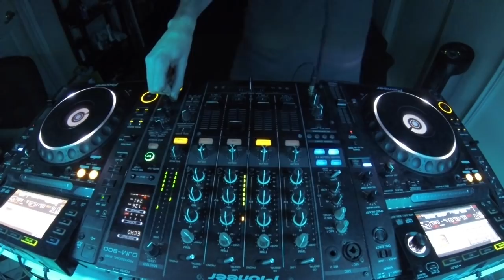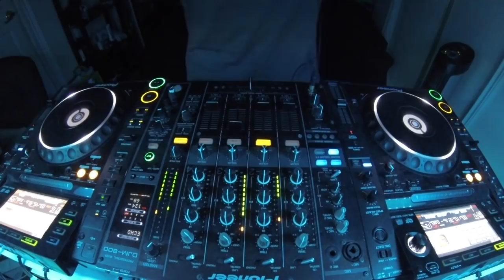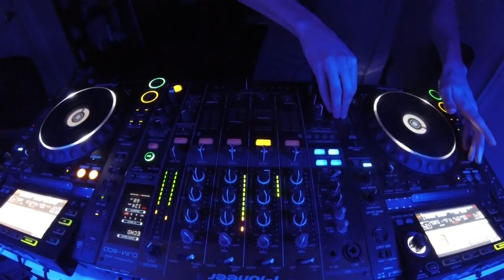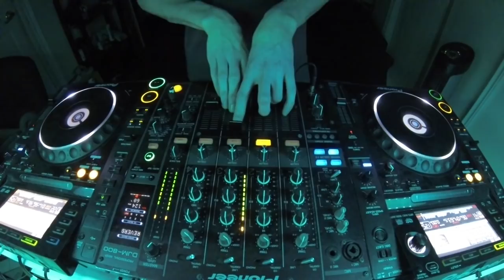#100 NEW YEARS EVE Tech House Mix 2017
-TRACKLIST:
1) My Home (Original Mix) Detlef
2) Vingetum (Original Mix) Cuartero
3) Let Me Tech U (Original Mix) Joe Red, SP1DER
4) Used (Original Mix) ONNO
5) Enter (Original Mix) Gasc
6) It's Everywhere (Original Mix) Gianni Firmaio
7) Feeling Good (Gaston Zani Remix) Joe Red
8) Lines (Original Mix) Snilloc
9) Flex (Original Mix) Miguel Bastida, Salero
10) Freakwave (Tucci remix) Gasc
11) Dryden (Original Mix) Enrico Caruso
12) Circus (Original Mix) Matt & Kendo
13) Ghetto Funk (Miguel Bastida Remix) Wade
14) IN FOR THE KILL - BIBI'S BOOTLEG
15) Una (Original Mix) Neverdogs, Sebastian Ledher
16) Funky Vision (Original Mix) Stefano Crabuzza
17) Hollow (Alexic Rod, Colombo, Luixar KL Remix) Dubman F., Bizen Lopez
18) Say (Original Mix) Javier Light, Alberto Dimeo
19) Say What Vs. Born Slippy (MJ Edit) gary beck
20) Jackson (Original Mix) Matt Sassari
21) Whippp (Remix) Format:B